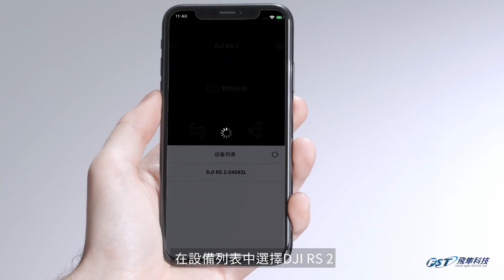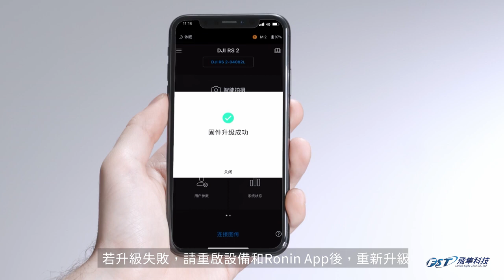DJI RS 2 固件升級教學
為了獲取更好的拍攝體驗及解鎖更多的創意玩法，我們建議您使用最新的固件進行拍攝使用，此影片將為您介紹如何進行固件升級🆙